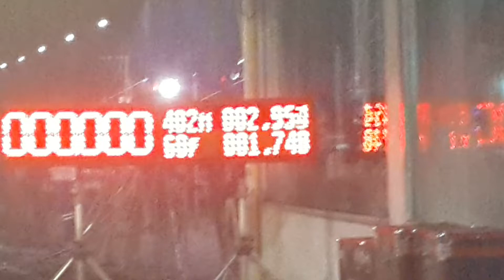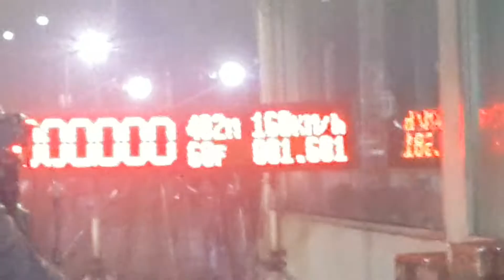Street truck 1600kg. ยางเรเดียล PTZ ปิงเทอร์โบ & อู่ชายเหว่า Nitto king of drag 2022